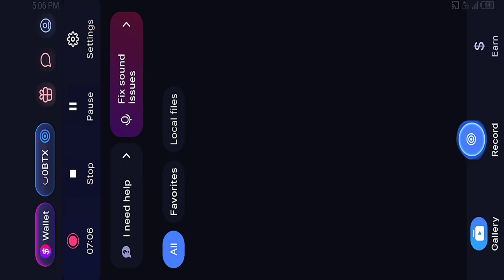Green Monster Survival 4 Mission Kill Yellow Monster (Part 3) - Android Gameplay